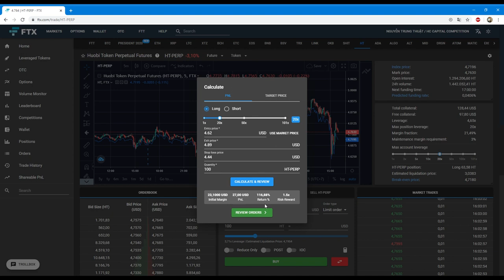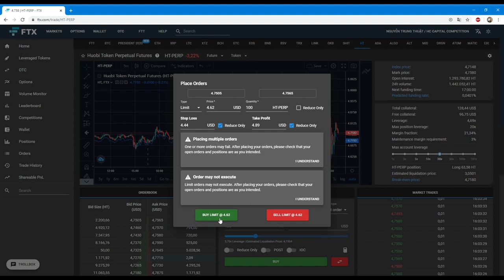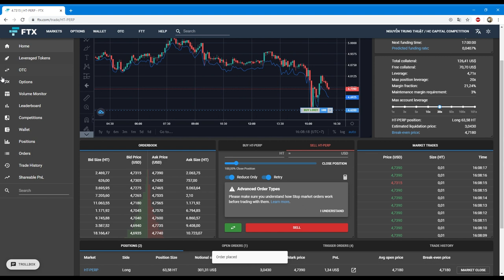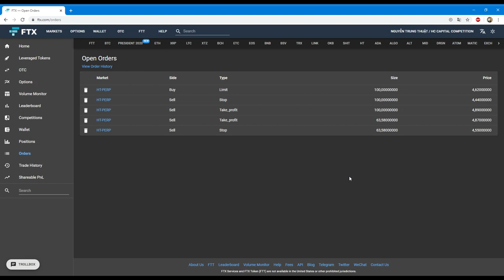Hướng dẫn cách đặt Stop loss và Take Profit trên FTX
Trong video lần này, Coin68 sẽ hướng dẫn cách đặt Stop loss và Take profit trên sàn FTX. Anh em còn gặp khó khăn gì khác trong quá trình giao dịch trên FTX cứ comment bên dưới để Coin68 hỗ trợ nhé.